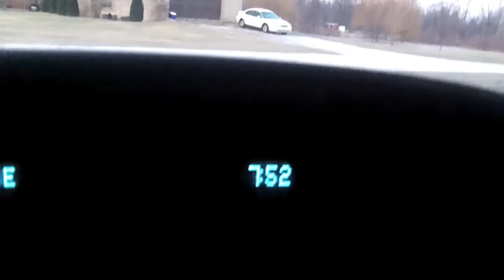Merry Christmas With FamFam Part 1